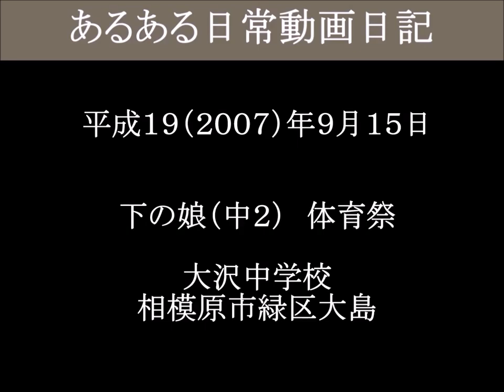下の娘（中２）体育祭 全員玉入れ女子 大沢中－６（津山雄次）070915